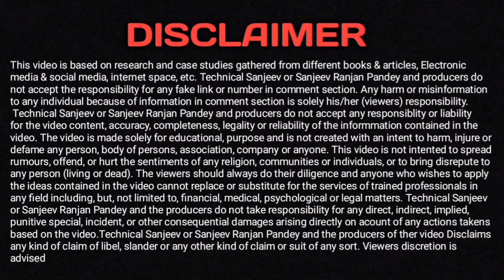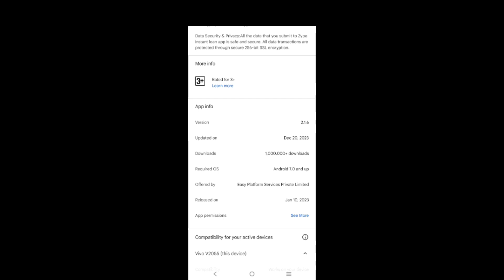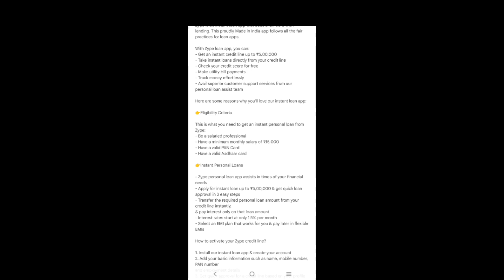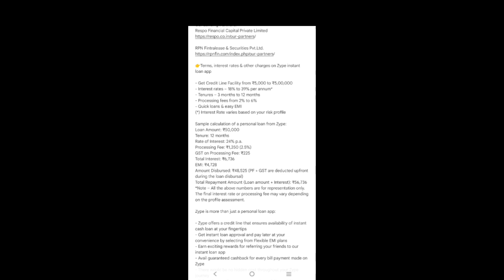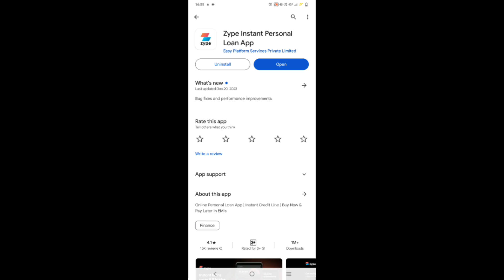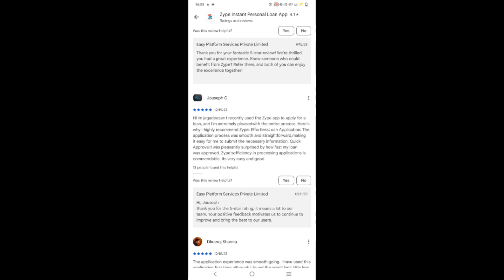New Loan App Today Fast Approval |Instant Loan App 2024 Without Salary Slip | New Personal Loan App💰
Keywords-
best student loan apps in india
personal loan
instant loan
 for students
instant loan app rbi approved